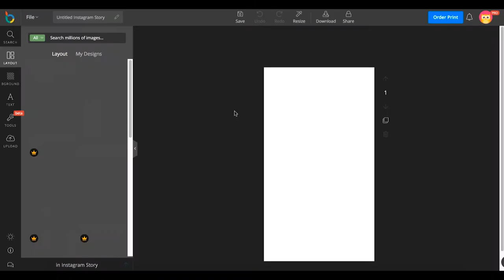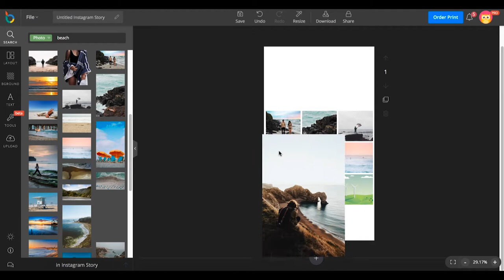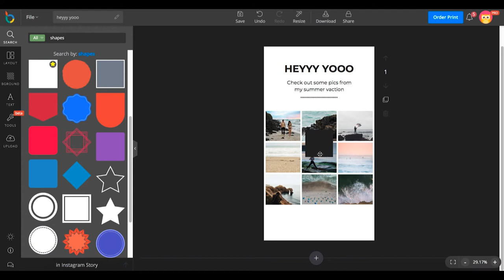How to design Instagram Story for your journey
In this video, we will show you how to design Instagram Story for travel topic.
Step 1: Choose Instagram Story layout.
Step 2: Add grids.
Step 3: Add photos.
Step 4: Add text.
Step 5: Add shapes and lines.